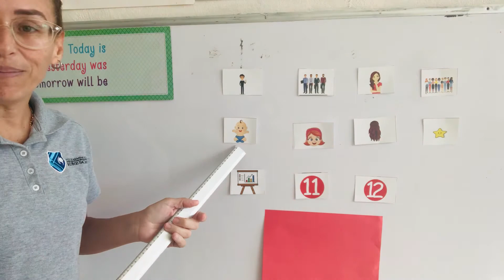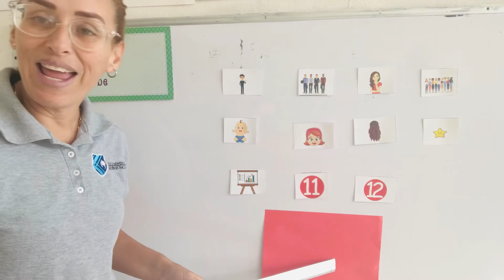Vocabulary 1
Sept 28 y 29